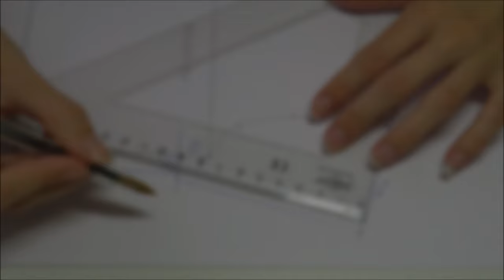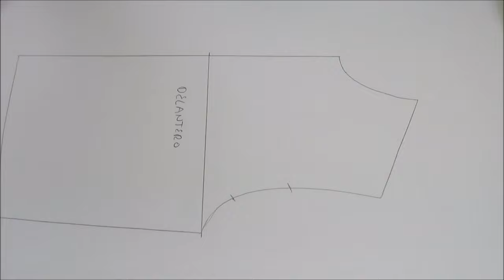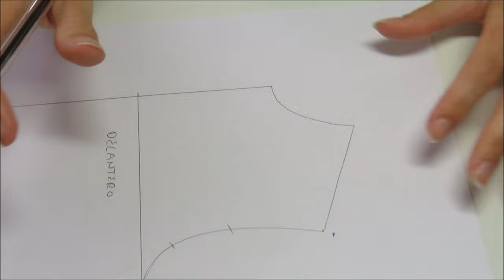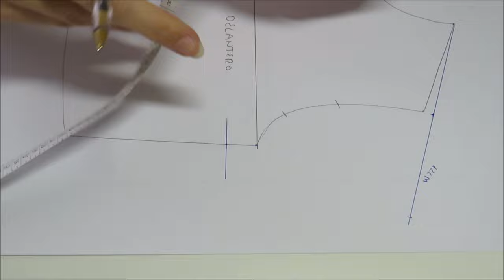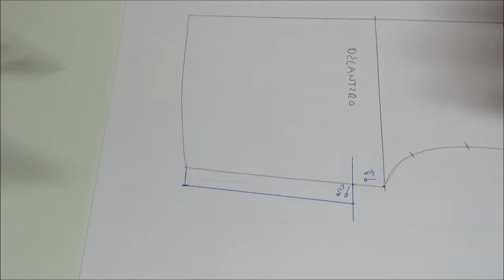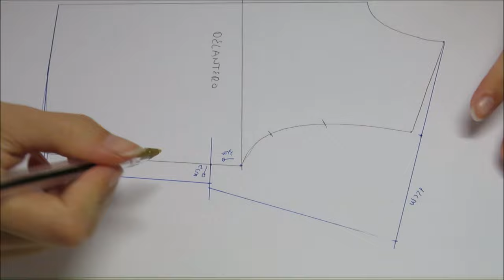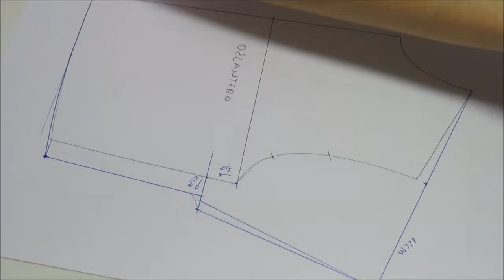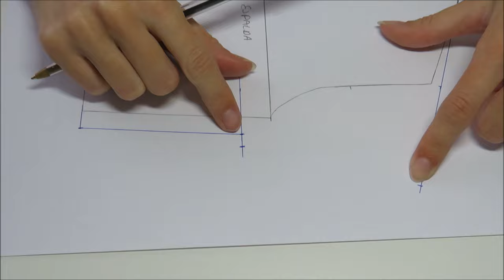Cómo hacer el patrón de blusa manga japonesa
⬇️⬇️ LÉEME / DESPLIÉGAME ⬇️⬇️

Hola,

hoy te enseño a hacer el patrón de una manga japonesa.